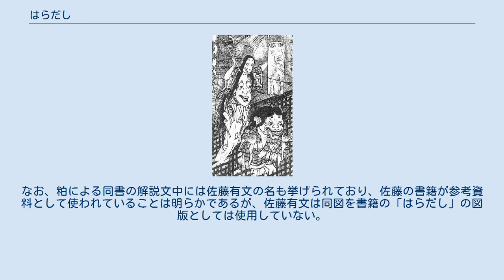はらだし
はらだし、腹出しは、大きな顔に手足がついたような姿の日本の妖怪。
作家・佐藤有文の妖怪関連の書籍に多く登場している。
 夜中に現われ、酒をすすめると喜んで飲み、こっけいな踊りを始める。
その踊りを見た人には良いことがあるといわれる。
他の多くの妖怪のように、人間を困らせることはしない。
陽気な性格で、悲しんでいる人間を慰めることもある。
悩んでいる人間が酒でもてなすと、腹踊りをしてその悩みを消し去り、希望をわかせるなどとも解説されている。
 別の説では、古くてぼろぼろの寺に住む妖怪とされる。
一見すると普通の人間の姿だが、様々なものに化けることができ、特に自分の腹に顔を作り出して人を脅かすことが好き。
しかし実際には、道に迷った人を寺に泊めるなど親切な性格で、吹雪の中で迷った人を暖かい部屋で御馳走でもてなしたこともあるという。
 以上のような解説は江戸時代の書籍や伝承資料などには確認されておらず、情報の出典が不明のため、その解説は佐藤有文などによる創作ではないかと平成以降（2000年～）には指摘されている。
 山東京伝著 歌川豊広画『浮牡丹全伝』より「伯州船上山古寺之怪（はくしゅうふねのうえやまふるでらのかい）」 佐藤有文は、原典不詳の妖怪を描いた絵画（人間の頭から手足が生えている形状のもの）をはらだしとして紹介している。
また、はらだしの仲間であるとして絵巻物『土蜘蛛草紙』に描かれている顔の大きな尼の妖怪の絵を図版として掲載している。
 粕三平の著書『お化け図会』では、1809年（文化6年）刊行の読本『浮牡丹全伝』（山東京伝著、歌川豊広画）の口絵に描かれた腹に顔を持つ妖怪（画像参照）を示し、古寺で腹に顔を作って人を脅かす「はらだしの妖怪」という解説がなされているが、同図は『浮牡丹全伝』に登場する船上山の古い寺にあった百鬼夜行絵巻の古画が現実化して登場した姿を描いたものである。
なお、粕による同書の解説文中には佐藤有文の名も挙げられており、佐藤の書籍が参考資料として使われていることは明らかであるが、佐藤有文は同図を書籍の「はらだし」の図版としては使用していない。